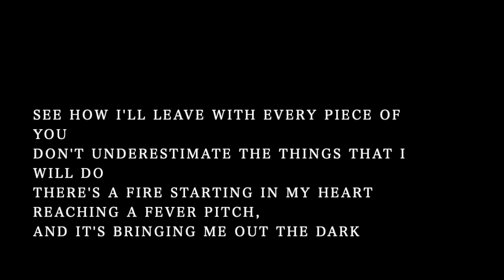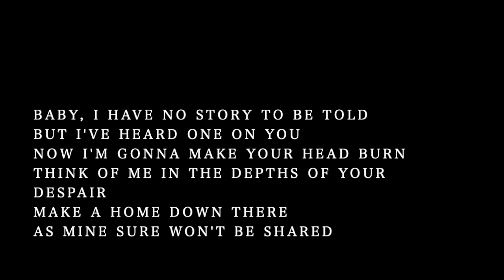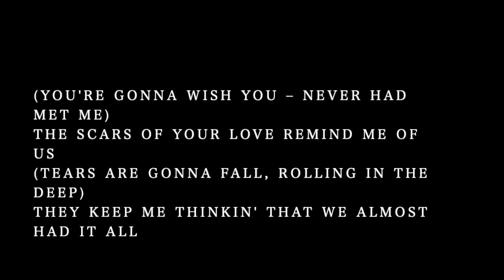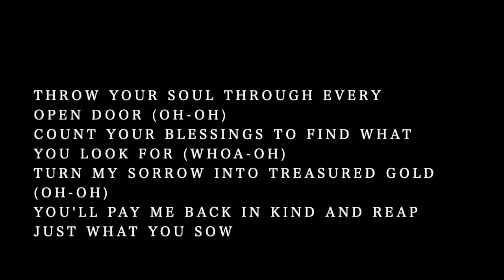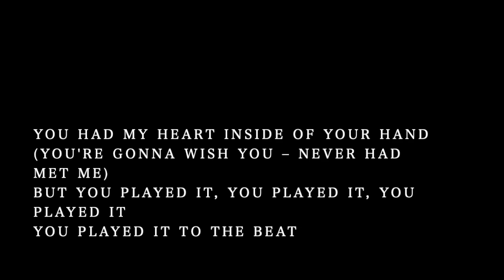【Piano Karaoke】 Rolling in the Deep /Adele【Lower Key】